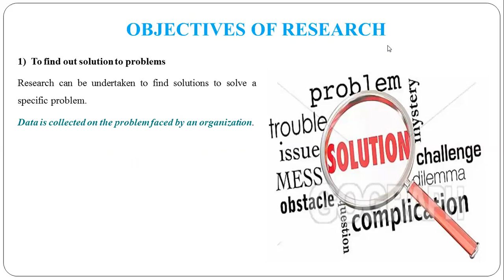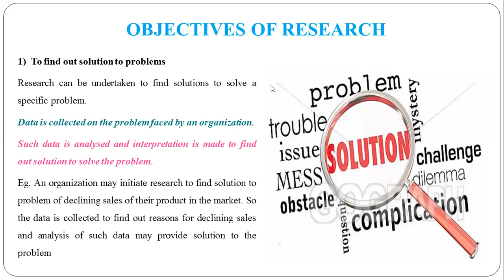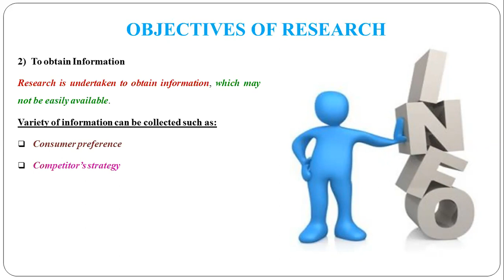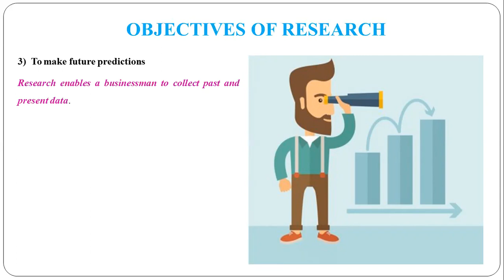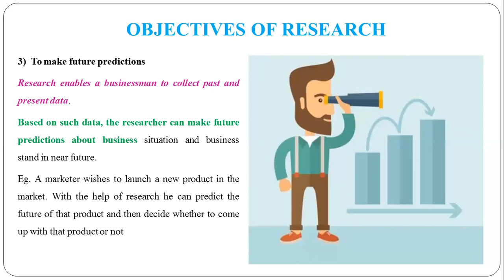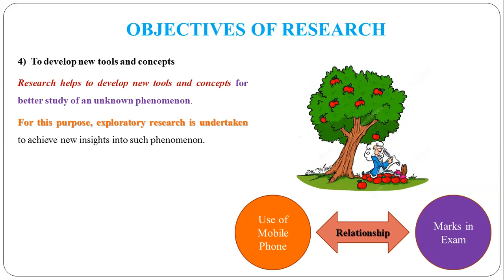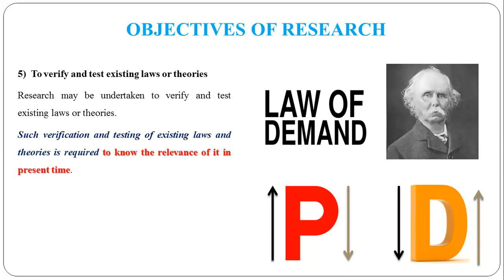4 - Objectives of Research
Objectives of Research